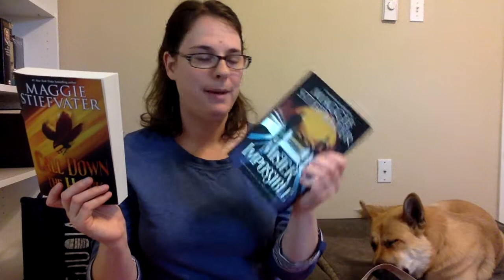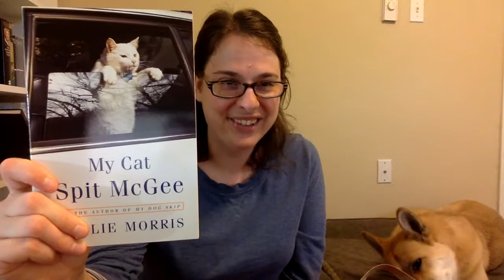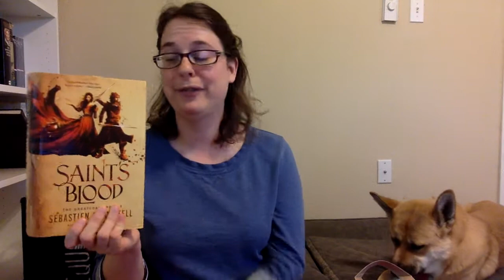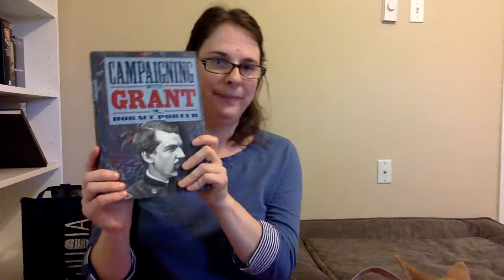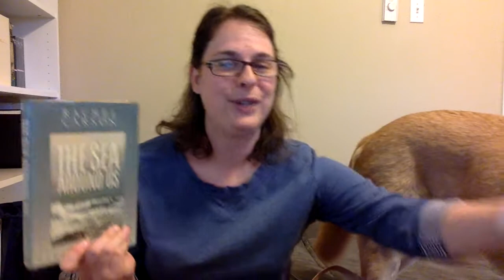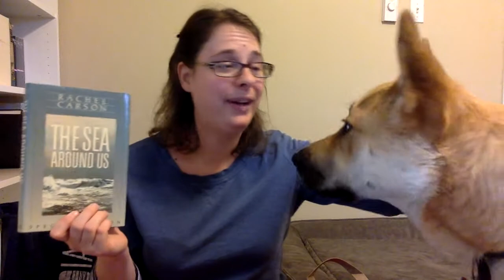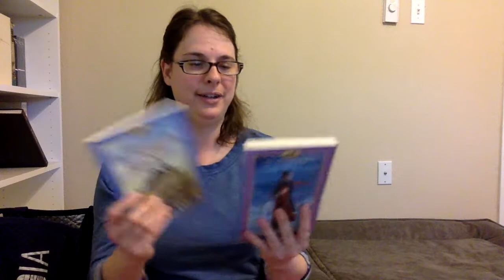Gigantic Book Haul